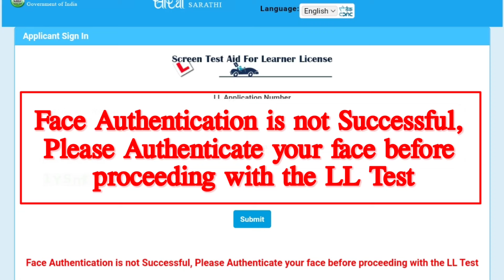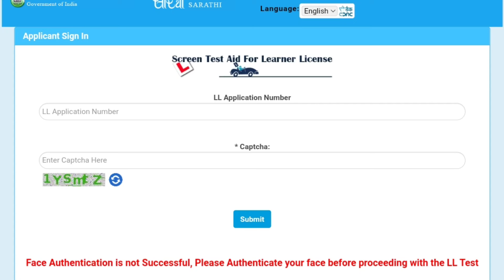Face Authentication is not Successful of LL Test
Face Authentication is not Successful,
Please Authenticate your face before proceeding with the LL Test